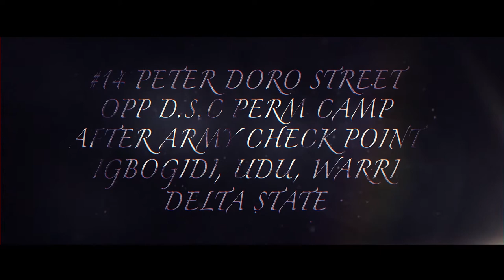December with Evidence 2019